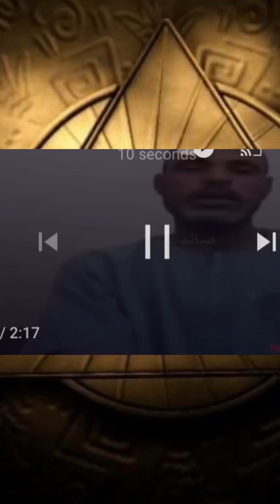غليان فى كفر الدوار اخلاء فورى و اعتراض الاهالى حنروح فين ؟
سر تظاهرات نادى_الصيد،و كفر_الدوار مساكن المهاجرين سيتم هدم البيوت بسبب تطوير محور المحمودية

تفاصيل نادى الصيد
منطقة عزبة نادي الصيد في اسكندرية هي منطقة علي مساحة 51 فدان بين منطقة الدوان تاون ومنطقة مطار النزهة وبيسكن فيها حوالي 16 ألف نسمة.
- في 2019 كانت المحافظة أعلنت عن خطة لتطوير المنطقة ضمن 7 مناطق عشوائية أخري في الإسكندرية، وتم رصد 115 مليون جنية للتطوير وبالفعل بدأت أعمال التطوير السنة اللي فاتت واستمرت شغاله فترة وتم تجديد عدد من مدراس المنطقة وتوصيل صرف صحي.

- أعمال التطوير ده اتخصص لها 90 مليون جنية من صندوق تنمية العشوائيات وكان مفترض تخلص في خلال سنة وتشمل تطوير شبكة المياه بالكامل بتكلفة 41.8 مليون جنيه، ثم تطوير شبكة الكهرباء بتكلفة 2.7 مليون جنيه، ثم تطوير شبكة الصرف الصحي بتكلفة 18 مليون جنيه، ويشمل تركيب 200 "شنيشة أمطار" جديدة، بالإضافة إلى الـ234 شنيشة القديمة، ثم تطوير الطرق بتكلفة 27.3 مليون جنيه من خلال رفع كفاءة ورصف 50 شارعاً بالمنطقة.

- لكن الناس فوجئت في يناير اللي فات بتوقف أعمال التطوير دي، والمعدات اتسحبت بعدها بدون توضيح.
- تحديد في 28 مايو اللي فات يعني من حوالي أسبوع تقريبا الناس عرفت من خلال بيان لنائب المنطقة محمود قاسم عضو حزب مستقبل وطن، إنه " ستقوم لجنة مشكلة بحصر كافة منازل منطقة  نادى الصيد وحصر كافة الأهالى المتواجدين بها تمهيداً لتسليمهم وحدات سكنية جديدة"